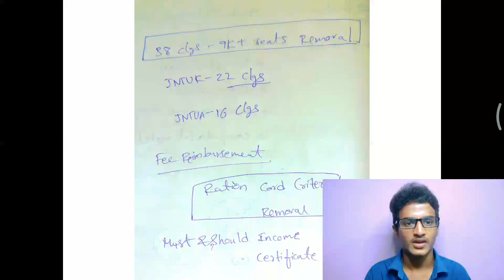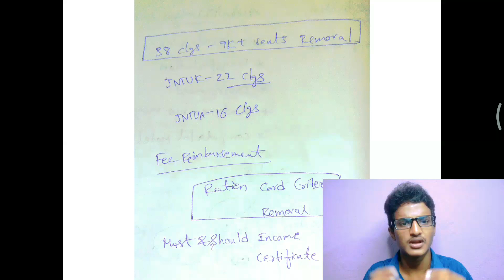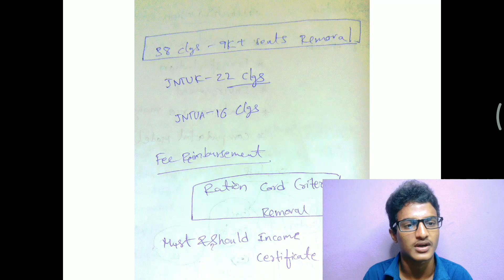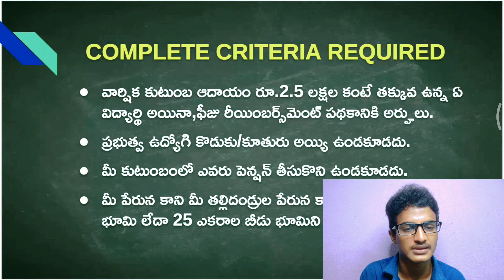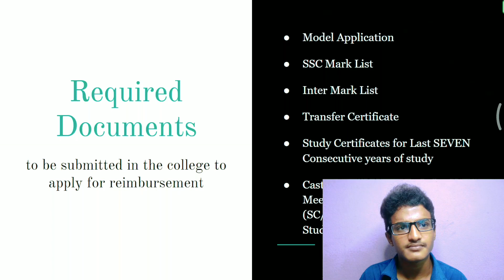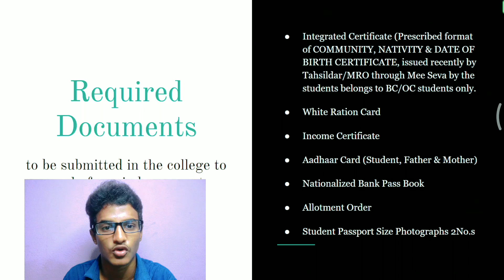AP EAPCET 2021 || Complete Bad News || Fee Reimbursement || Hruthik Ram || Support